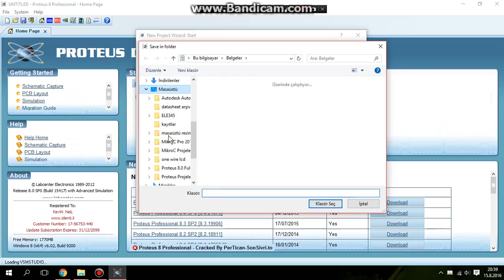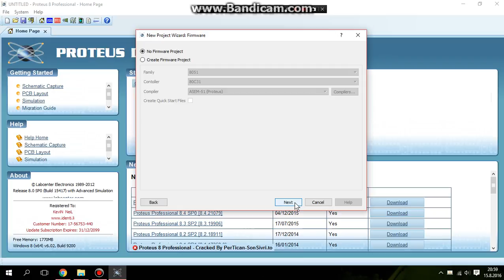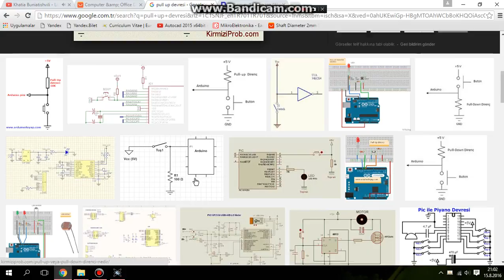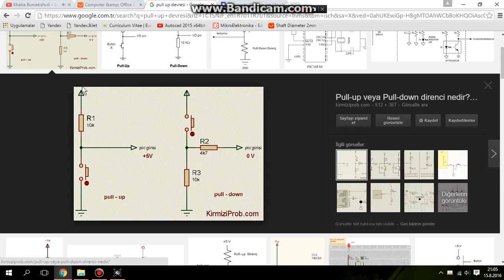mikroc for pic pic18f4550 buton kontrolü bölüm 1